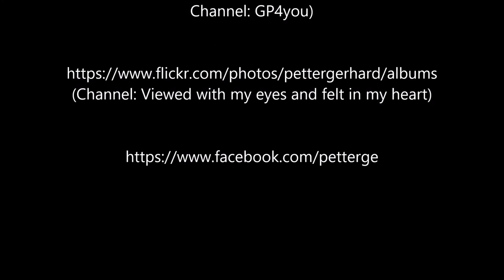Raftsund and Trollfjord in fast motion (32x)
Fahrt durch den magischen Raftsund (südwärts) und "Trollfjordgucken" im Zeitraffer (32x)
Sailing trough the magic Raftsund (southbound) and have a view into the Trollfjord in fast motion (32x)